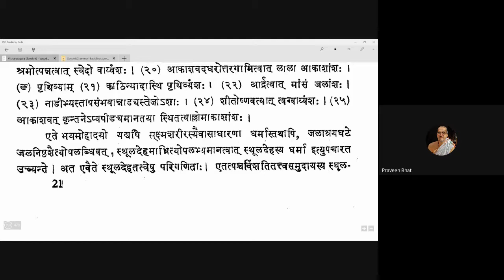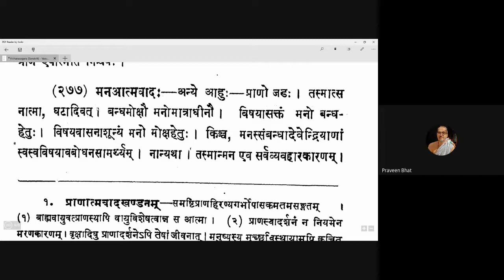Vicharasagara 104 20201219 (5.275-5.276)